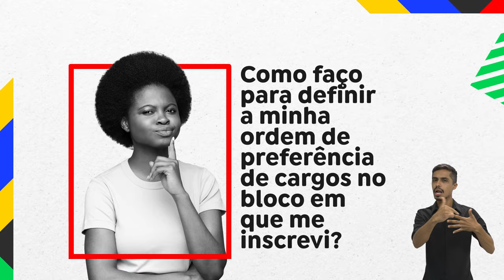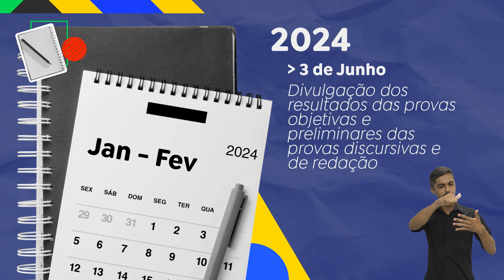TOME NOTA! CPNU #2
O Concurso Público Nacional Unificado (CPNU) está mobilizando o país e tem muita gente se preparando. A menos de quatro meses da prova, a expectativa é grande para ocupar uma das 6.640 vagas em 21 instituições do governo federal. Em entrevista, o coordenador Geral de Logística de Aplicação do CPNU, Alexandre Retamal, responde alguns questionamentos de quem está se preparando para o exame. Acompanhe e Tome nota!